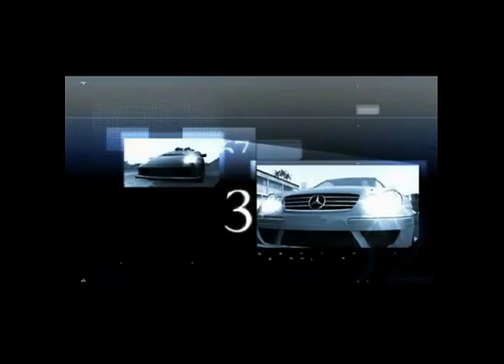Test Drive Unlimited - Matéria by Arthur Ribas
Matéria sobre o jogo Test Drive Unlimited
Produção e narração: Arthur Ribas